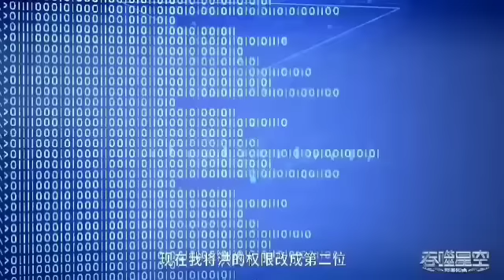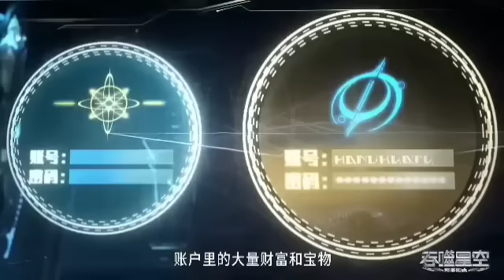Swallowed Star Novel Volume 16 [Part:-357] Explanation in Hindi...